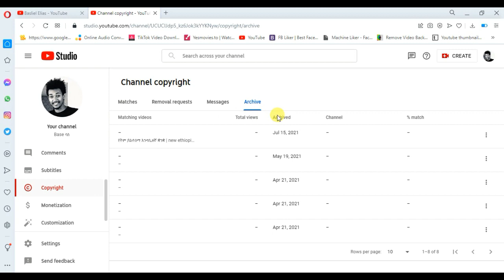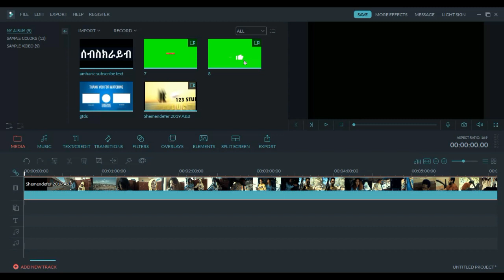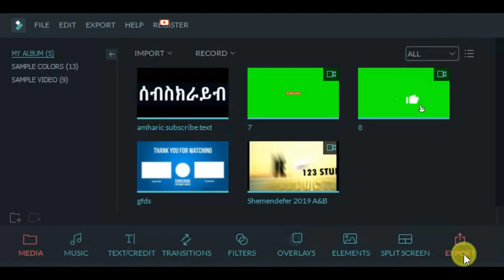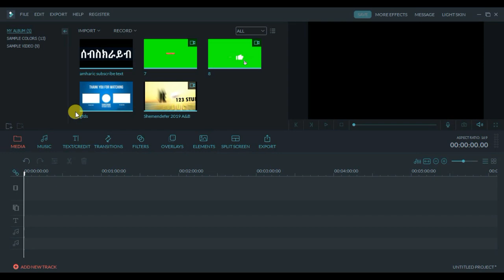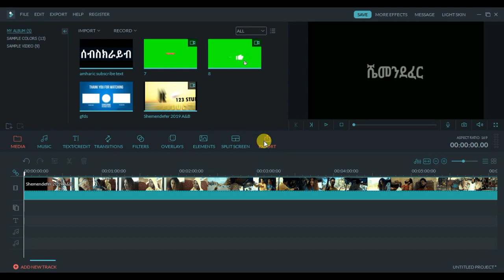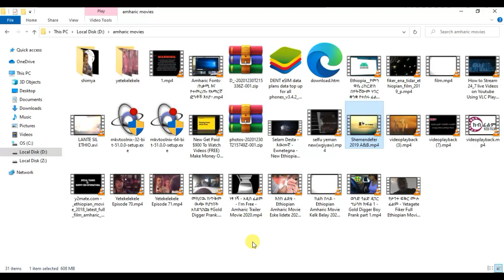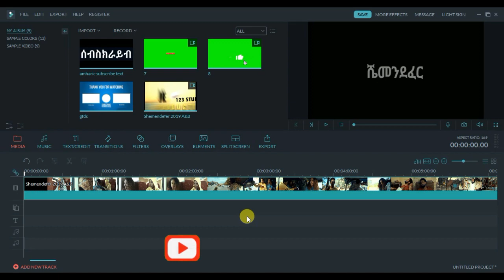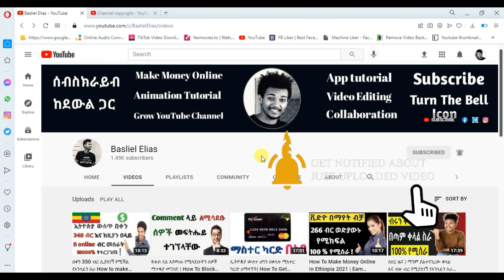Live Proof | How To Make Money Online In Ethiopia | Make Money Online In Ethiopia 2024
In this video I will show you how to make money or earn money online in Ethiopia 2024 by Editing videos.